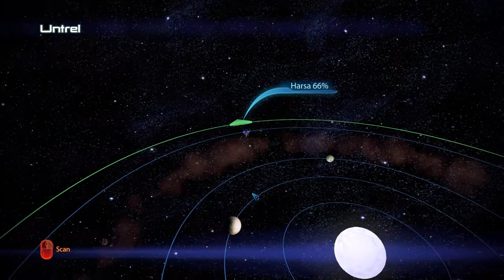Mass Effect 3: Lets Play - Episode 14 [HD]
Mass Effect 3, Episode 14 Lets Play. i hope you guys enjoy the episode ^,..,^